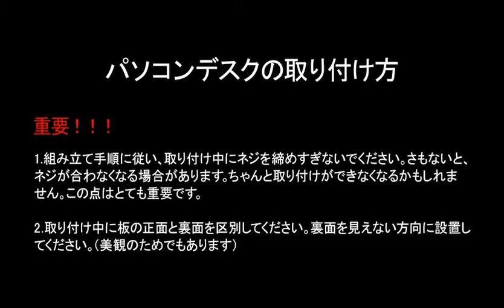0076パソコンデスク